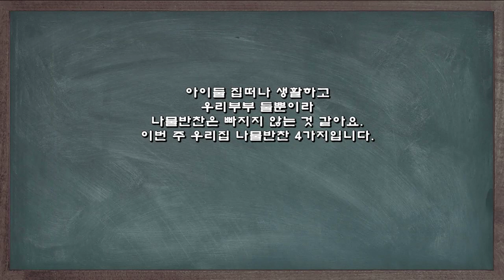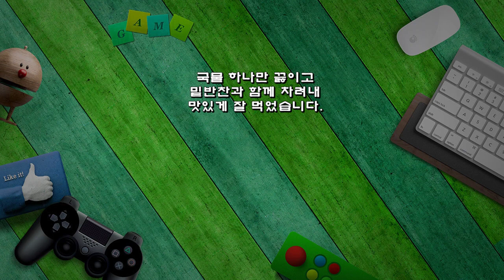반찬 만드는 날, 우리집 나물반찬 4가지/숙주나물/부추나물/오이맛살무침/꼬시래기무침/나물반찬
아이둘 집떠나 생활하고
우리부부 둘뿐이라
나물반찬은 빠지지 않는 것 같아요.
이번 주 우리집 나물반찬 4가지입니다.

1. 숙주나물
▶ 재료 : 숙주 1봉, 마늘 1숟가락, 멸치액젓 2숟가락, 참기름, 깨소금 약간
▶ 만드는 순서
㉠ 숙주는 손질하여 물기를 뺀 후 끓는 물에 살짝 데쳐낸다.
㉡ 마늘, 액젓, 참기름, 깨소금을 넣고 무쳐준다.

2. 부추나물
▶ 재료 : 부추 100g, 마늘 1숟가락, 멸치액젓 1숟가락, 참기름, 깨소금 약간
▶ 만드는 순서
㉠ 부추는 손질하여 끓는 물에 데쳐낸 후 먹기 좋은 크기로 썰어준다.

3. 오이맛살무침
▶ 재료 : 오이 1개, 맛살 3개, 식초 2숟가락, 소금, 마늘, 참기름, 깨소금 약간
▶ 만드는 순서
㉠ 오이는 먹기 좋은 크기로 썰어준 후 소금으로 간을 해 둔다.
㉡ 맛살도 먹기 좋게 썰어 마늘, 식초, 참기름, 깨소금을 넣고 버무려준다.

4. 꼬시래기무침
▶ 재료 : 꼬시래기 1봉, 사과 1/4개, 식초 2숟가락, 참기름, 깨소금 약간
▶ 만드는 순서
㉠ 꼬시래기(염장)은 흐르는 물에 여러번 씻어 물에 30분 정도 담가 짠기를 빼준다.
㉡ 물기를 제거한 후 먹기 좋은 크기로 썰어 사과, 마늘, 참기름, 깨소금, 식초를 넣고 무쳐준다.

국물 하나만 끓이고
밑반찬과 함께 차려